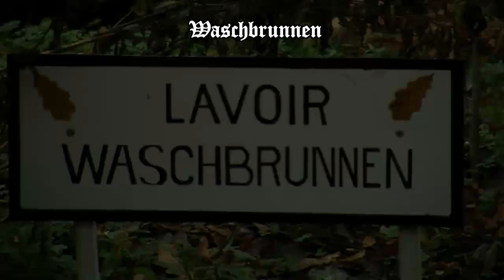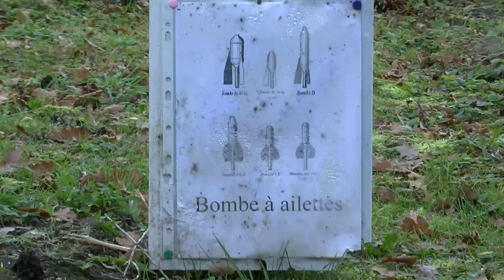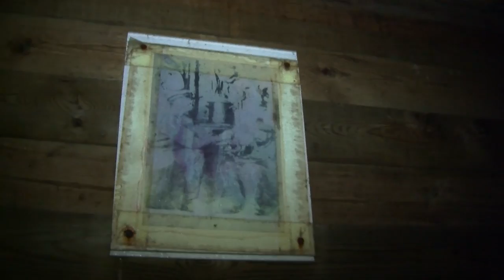La Vallée Moreau Frankreich Argonnen 1. Weltkrieg HD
Verein Comité Franco - Allemand
Le site se visite:
Tous les samedis matins de 9h30 à 12h
Sure réservation à la Maison du Pays d´Argonne à Vienne le Château
en dehors des samedis et pour les groupes sur réservation

Besuchszeit des Moreaulager:
Jeden Samstag von 09:30 Uhr bis 12:00 Uhr
Anmeldung im Maison du d´Argonne in 51800 Vienne le Château